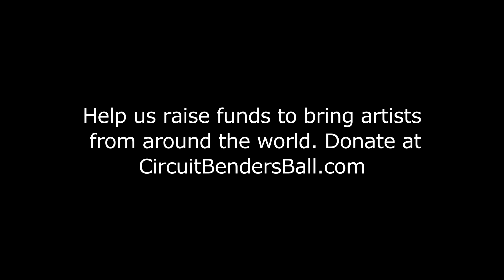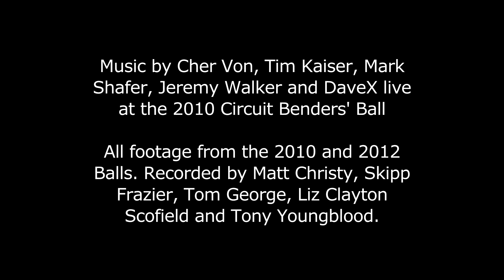2014 Nashville Circuit Benders' Ball Promo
Coming to Fort Houston Nashville, April 12th, 2014!

Fort Houston and Theatre Intangible present the Circuit Benders' Ball, a daylong celebration of hacking, art, music, and the creative spirit.

Circuit bending is the modification of battery-powered toys into musical instruments, visual devices, and aleatoric art. The Circuit Benders' Ball will feature two stages, at least ten performances, an interactive art gallery and circuit bending panels and workshops.

Kickstarter funding page coming soon!

Music: "Rust Bubble" a live improv at the 2010 Ball, featuring Cher Von, Tim Kaiser, Mark Shafer, Jeremy Walker and DaveX.

All footage recorded at previous Circuit Benders' Balls.

Cast (in order of first appearance):
Devin Bell (Blight Side of Life)
Cher Von
Pimpdaddysupreme
Zach Adams (Nashville Robotic Philharmonic)
Andrew Morrill (Brain Lesion)
Anderson Cook (Hadals)
Austin Gaines (Hadals)
Kyle Hamlett
Dylan Simon (Teletron Orchestra)
(unknown Teletron participant)
Kelli Shay Hix
Josh Gumiela
Lucas McCallister
Tommy Stephenson (Roth Mobot)
Patrick McCarthy (Roth Mobot)
Josh Gumiela's installation
Joey Molinaro
Marcus Sisk (Pineapple Explode)
Steven Roy (Pineapple Explode)
Tommy Stangroom (Posttaste)
DaveX
Robbie Hunsinger
Jeremy Walker
Tim Kaiser